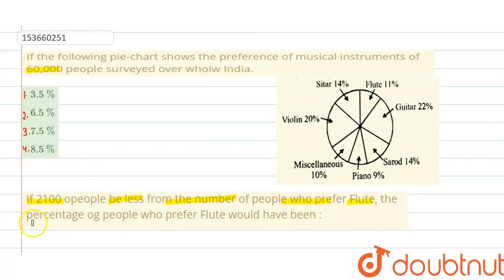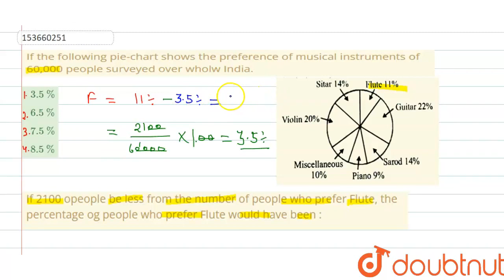If the following pie-chart shows the preference of musical instruments of 60,000 peoplesurveyed ...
If the following pie-chart shows the preference of musical instruments of 60,000 peoplesurveyed over wholw India.If 2100 opeople be less from the number of people who prefer Flute, the percentage og people who prefer Flute would have been :
Class: 14
Subject: MATHS
Chapter: DATA INTERPRETATION AND CASELETS
Board:GOVT

👉 Have Any Query? Ask Us.